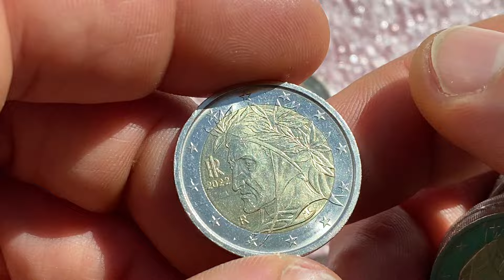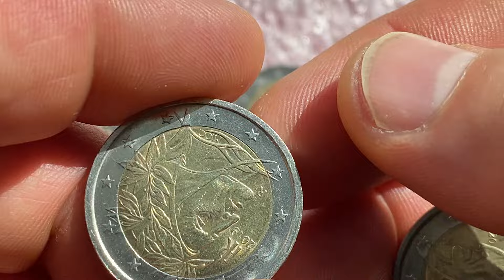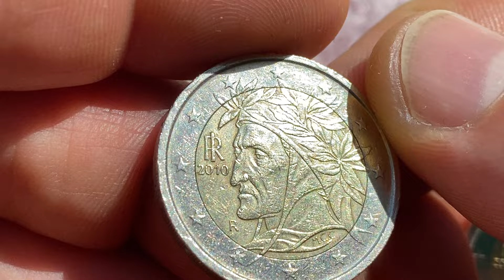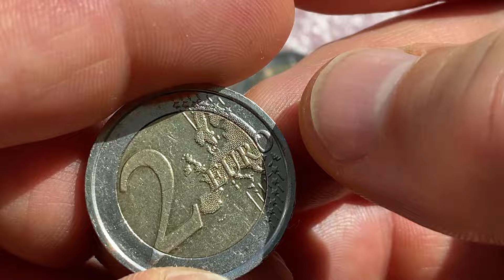2 euro Italy Circulation 14 coins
Coin catalog - PRICE - VALUE OF COINS OF THE WORLD